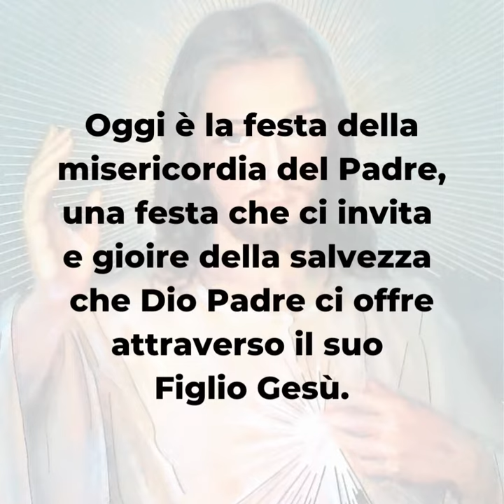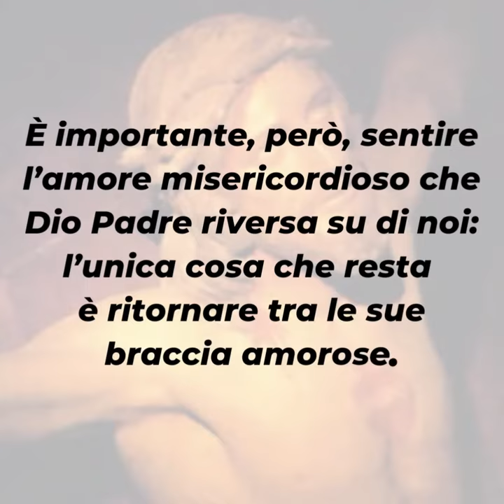PAROLE DI QUARESIMA 2022 ▪ Domenica 27 marzo [IV domenica di Quaresima]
Domenica 27 marzo – IV domenica di Quaresima

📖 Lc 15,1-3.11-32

Oggi è la festa della misericordia del Padre, una festa che ci invita e gioire della salvezza che Dio Padre ci offre attraverso il suo Figlio Gesù.
La parabola del “padre misericordioso” è la più sconvolgente, soprattutto se riletta alla luce della nostra società, così avara nel perdonare e nell’accogliere i deboli.
In quale dei due fratelli ritroviamo le impronte delle nostre ferite? A quale dei due possiamo paragonarci? Ciascuno risponda per se stesso.
È importante, però, sentire l’amore misericordioso che Dio Padre riversa su di noi: l’unica cosa che resta è ritornate tra le sue braccia amorose.

▪ Hai mai dubitato del perdono misericordioso di Dio?
▪ Se mai stato tu il “padre misericordioso” per qualcuno?